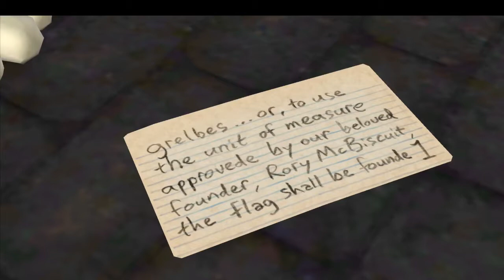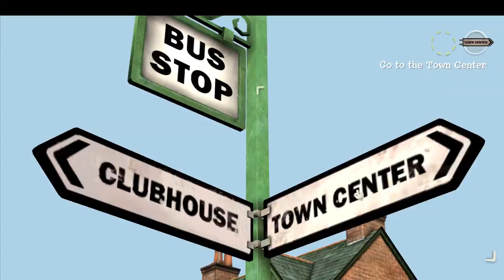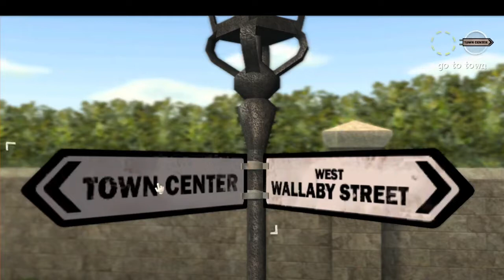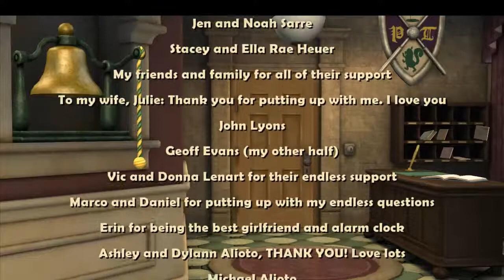Wallace and Gromit Grand Adventure Part 11 Final!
TheHande and I finish up this short lived yet beloved Telltale series.